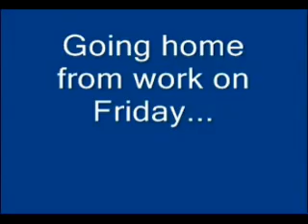Funny mix, animals and humans. (talking animals to)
It`s a mix of different animals, including talking animals. It`s very funny, hope you enjoy! =)